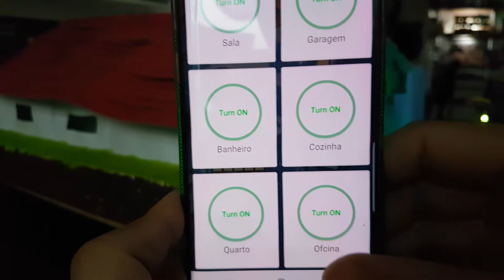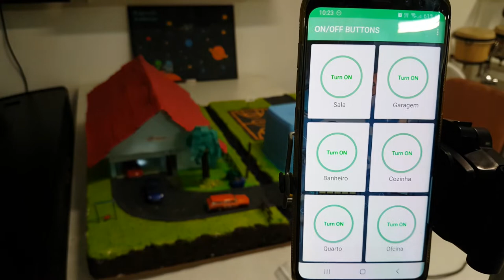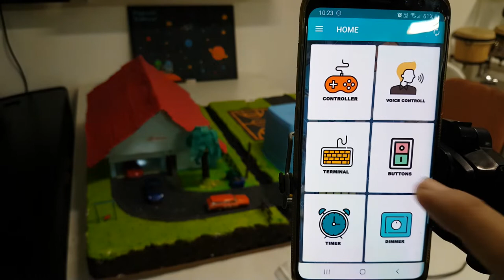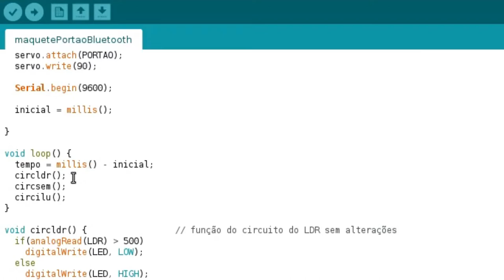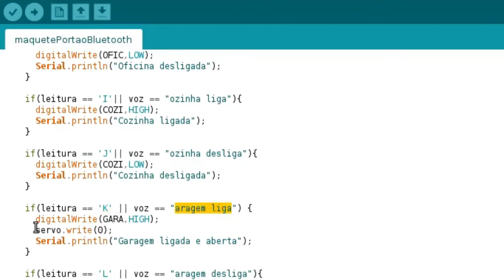Automação Residencial pelo Celular por Comando de Voz - Maquete com Arduino e Bluetooth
Veja como controlar o acionamento de uma maquete pelo celular utilizando arduino UNO e um módulo de bluetooth HC-05. A maquete faz uma simulação de uma automação residencial pelo celular da iluminação interna casa, como também do portão utilizando um servomotor 9g Sg-90.

O aplicativo de celular utilizado foi o Arduino Bluetooth Controller. A iluminação externa é controlada automaticamente utilizando um LDR e um LED.

Inicialmente, o projeto tinha sido realizado com um um controle remoto de infravermelho, mas como o servomotor ficou trepidando por causa de uma incompatibilidade na biblioteca de ambos, então decidi substituir a automação pelo módulo de bluetooth.

Este é o sketch com o código de programação para o Arduino IDE

Veja mais detalhes de como usar o módulo de bluetooth para controlar um carrinho pelo celular